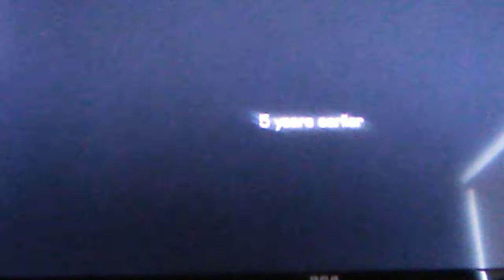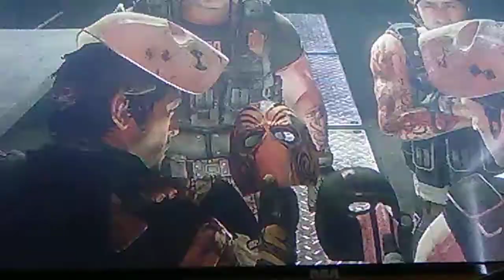Army Of TWO -The Devil's Cartel Rookie Training